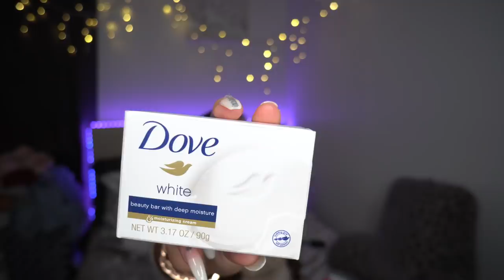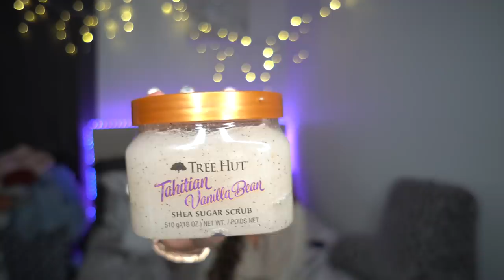My Updated Hygiene Routine (2019) | Chloe Yazmean